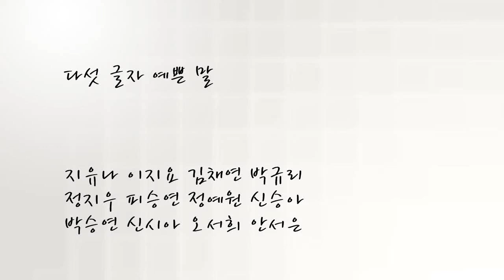계성초 _다섯글자예쁜말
에그뮤직스쿨,에그,다섯글자 예쁜말,계성초등학교,
지유나,이지요,김채연,박규리,정지우,피승연,정예원,신승아,박승연,신시아,오서희,안서은